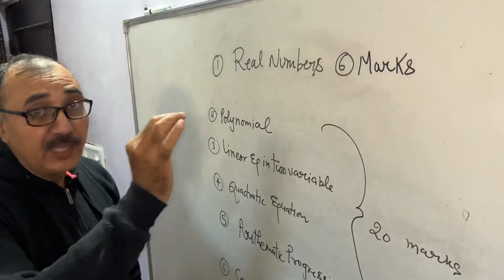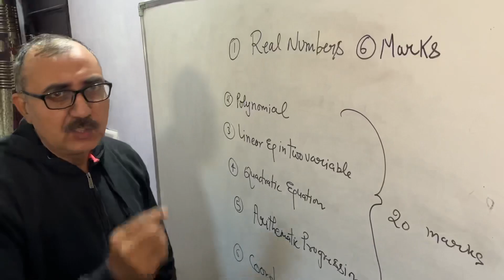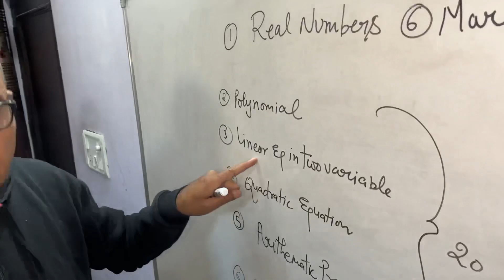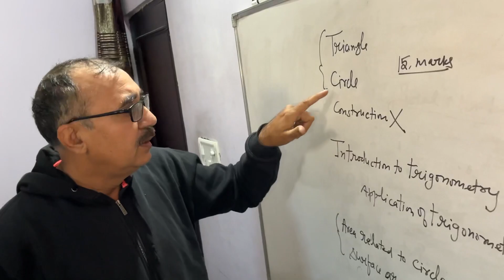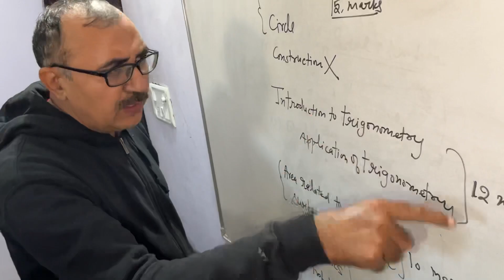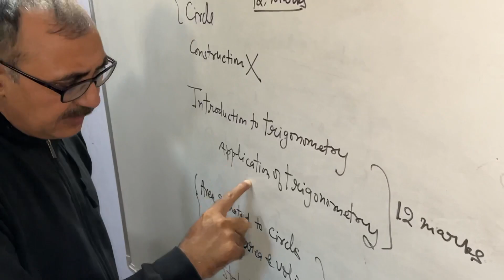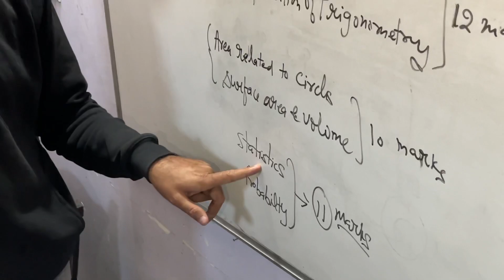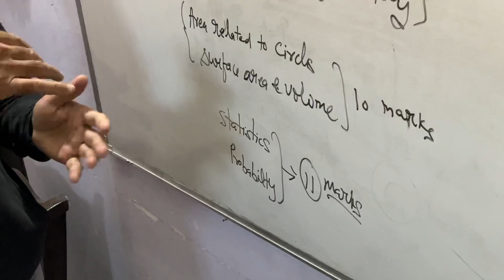Secret Tips To Score Highest Marks In Mathematics Exam | Class 10 Board Exam